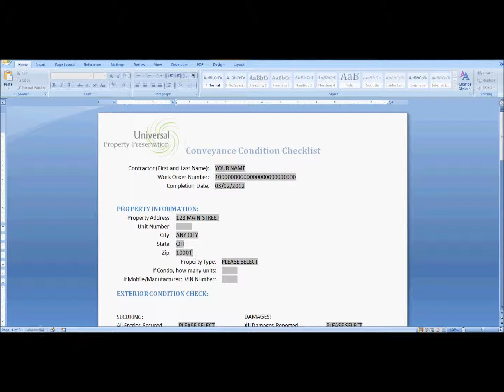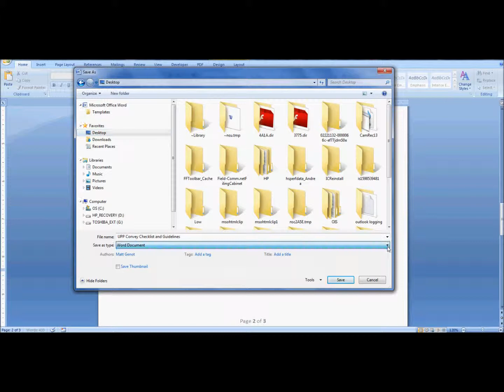UPP Conveyance Checklist FVE.wmv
Please answer all questions.  Too Easy.  Remember to save on your computer so you can reference for future dates at the property.